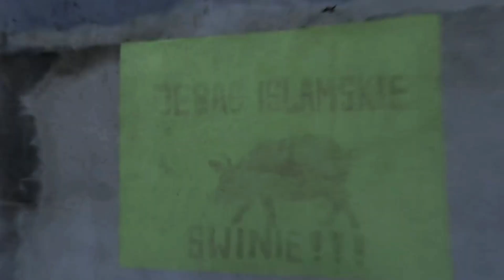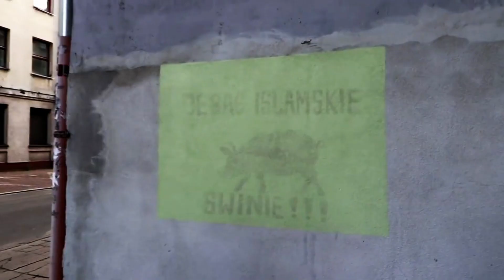INSEKTY NA JAJACH - Łódź (Dla Ciebie)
Zespół działał w Łodzi w latach 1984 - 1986.
Nagranie pochodzi z próby w 1985 r.

  Cyku         - vocal
  Stopa       - gitara
  Zeus         - bass
  Siara         - perkusja

Dziękuję za udostępnienie nagrania :)  Jarosław Durma